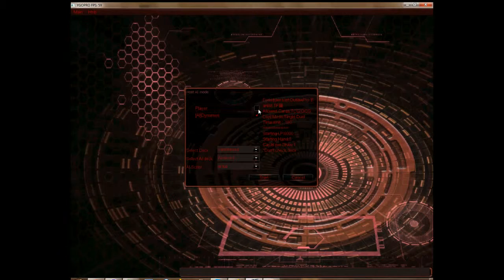custom earthbound immortals and earthbound field support